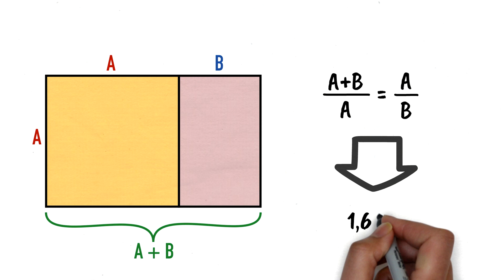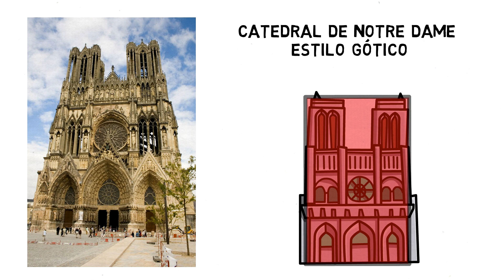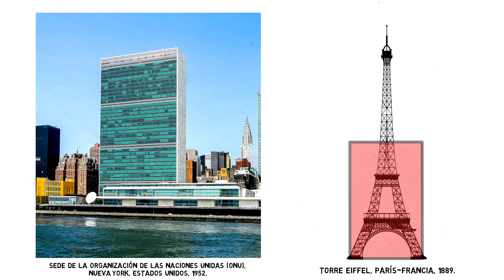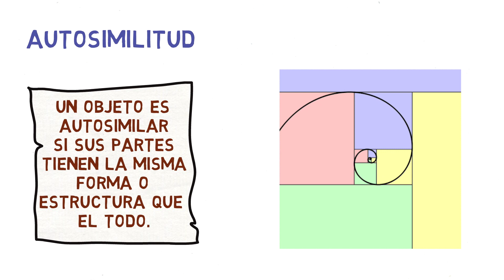Rectángulo Áureo - Espiral Áurea.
Video explicativo sobre qué es el rectángulo áureo.
¿Qué es la proporción áurea?, ¿dónde lo podemos encontrar?.
Su relación con el mundo del arte y la arquitectura a lo largo de los años, y su vinculación con la naturaleza y los fractales.
En el siguiente video aprenderemos como construir un rectángulo y una espiral áurea.